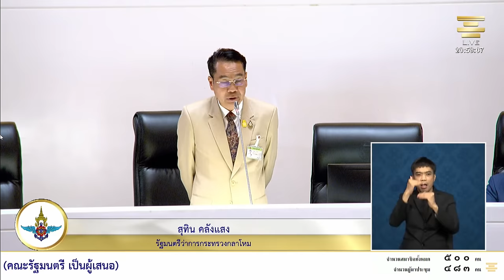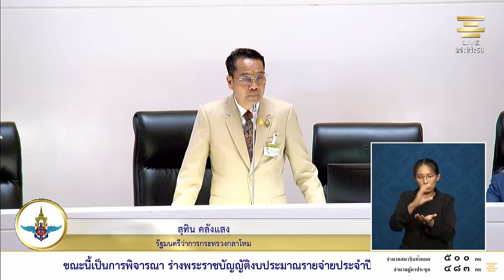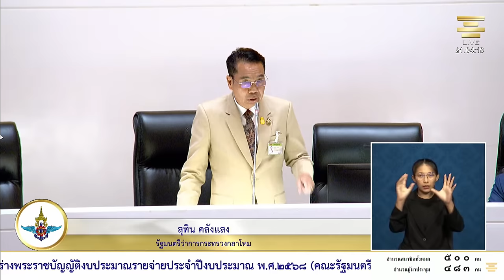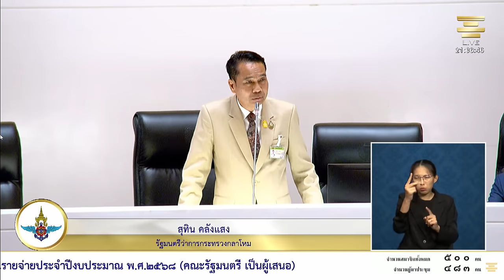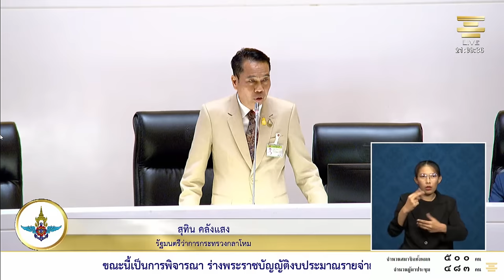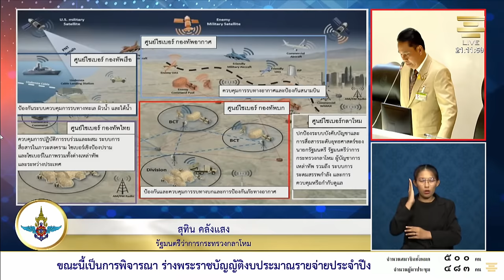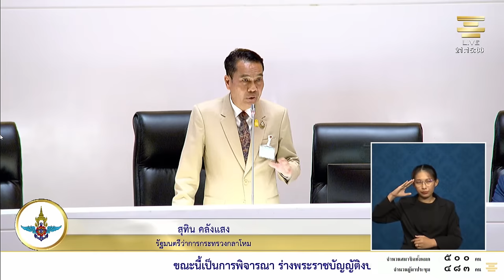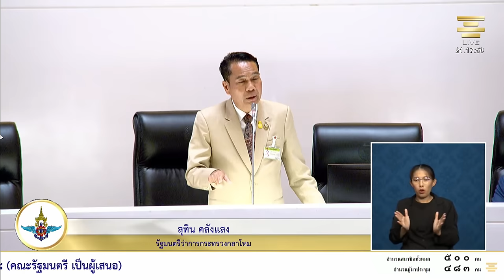“ผมมาแค่ไม่กี่เดือนให้เวลาหน่อย” - สุทิน คลังแสง ตอบฝ่ายค้าน | 20 มิ.ย. 67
‘สุทิน คลังแสง’ รัฐมนตรีว่าการกระทรวงกลาโหม พรรคเพื่อไทย เผยวันนี้ตั้งใจจะมารับคำชม แต่ผิดหวังท่านบอกว่ามันลดไม่จริง ลดเป็นธรรมชาติ รัฐมนตรีไม่ได้ทำอะไรเลย ย้ำกระทรวงอื่นไม่ลดมีแต่กระทรวงกลาโหมที่ลด

พร้อมตอบคำถามฝ่ายค้าน รับคำวิจารณ์หลายอย่างเป็นปัญหาจริง เช่น กองทัพเบิกจ่ายไม่ทัน งบบุคลากรเยอะไม่สามารถพัฒนาอย่างอื่นได้ ซึ่งก็เป็นปัญหาของหน่วยราชการทั้งประเทศด้วย และขอบคุณฝ่ายค้านที่แนะนำเรื่องการปรับใช้เทคโนโลยีในกองทัพ ซึ่งตนมีแนวคิดจะตั้งกองทัพที่ 4 คือกองทัพไซเบอร์และอวกาศ เพื่อพัฒนาอุตสาหกรรมป้องกันประเทศ ส่วนเรื่องความมั่นคงทางอาวุธ มีการเพิ่มงบประมาณของหน่วยงานที่ขับเคลื่อนทั้งสองหน่วยงานเพื่อให้เกิดการวิจัยให้เข้าสู่สายการผลิตและสามารถขายได้

และได้ตอบคำถามกรณีการหักเงินเดือนทหารเกณฑ์ ซึ่งตนได้เข้าไปดูแล้ว พบว่าที่ผ่านมามีการหักเงินจริง เพราะมีค่ากินอยู่ อุปกรณ์สิ่งของเครื่องใช้ต่างๆ จึงมีการหักเงินเดือนในส่วนนี้ ส่วนเรื่องค่าดูดส้วม ค่า Wi-Fi  ยันไม่มีแน่นอน ซึ่งก็ได้ตั้งคณะกรรมการตามสอบย้อนหลังแล้ว ตอนนี้มีแนวคิดว่าทหารเกณฑ์ต้องได้รับเงินเดือน 11,000 บาท จะหักอะไรควรเหลืออย่างน้อย 8-9 พัน และจะหักค่าอะไรเจ้าตัวต้องยินยอม อีกทั้งราคาสินค้าต้องเป็นธรรม และดูแลชีวิตทหารให้ดีที่สุด